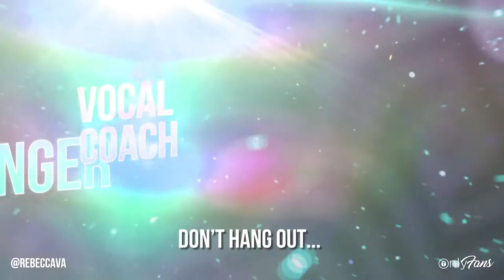Rebecca Vocal Athlete | Vocal Coach, Songwriter & OnlyFans Creator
It’s time to sing along with 'Rebecca Vocal Athlete' on OnlyFans! 🎤💖

Songwriter, voice coach, and YouTube sensation Rebecca is living her best life sharing wonderful exclusive content 🎶✨

From her new music to vocal exercises, workouts, comedy, and so much more! 🤩 So head over and drop her a DM at:

rebeccava 💌